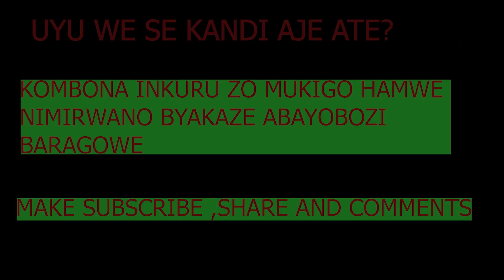THE CIRCLE S1:EP6 (URUZIGA FILM)AKUBISWE NK'INGOMA Z'ABAPOROSO INGUMI, IMIGERI, INDURU, KURI TONNY.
MBEGA UBURYOHE NONEHO THE CIRCLE FILM BATUZANIYE ABASORE BARIMO KURYANA BAPFA UMUKOBWA KOKO BISHOBOKA BITE, TONNY ARIMO ARAKUBITWA NKINGOMA ZABAPOROSO PE!!
MUKOMEZ KUDUSHYIOGIKIRA MUKURIKIRANA IYI FILM KUKO MUZAJYA MUFASHA KUZAMURA IMPANO ZABANYESHURI
TURABAKUNDA MURAKOZE